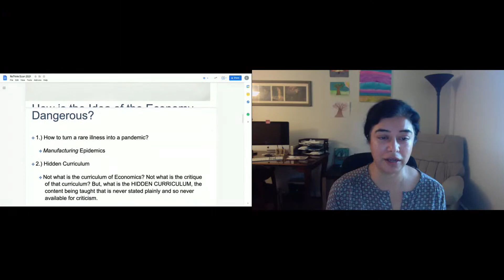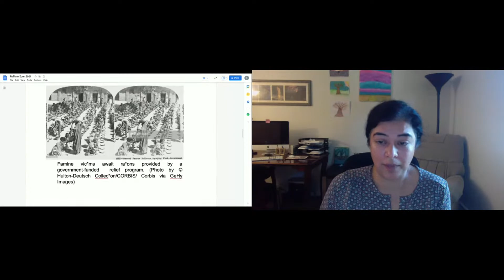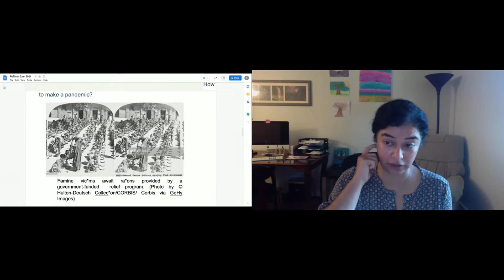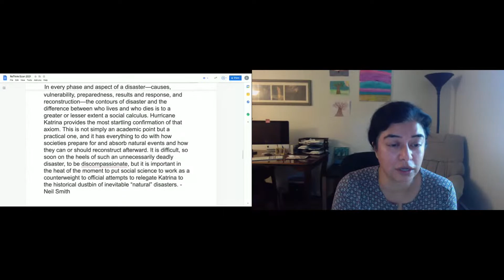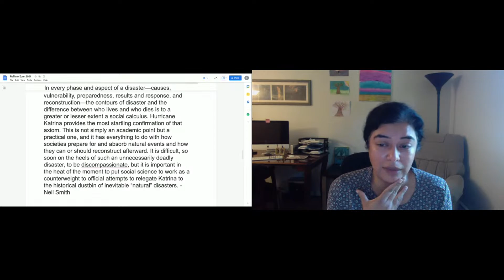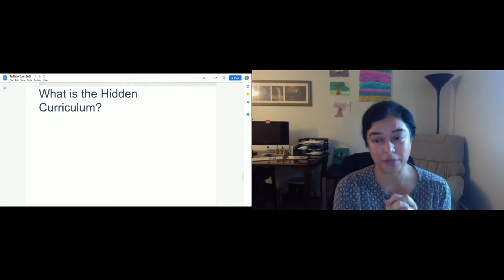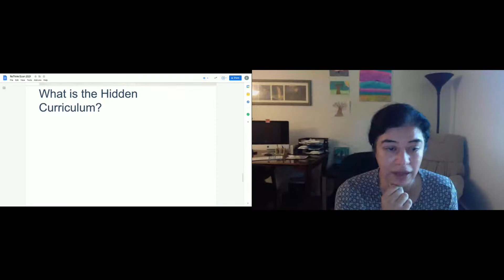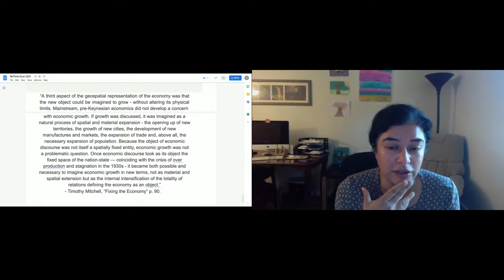The Health of the Economy: Dangers of Abstraction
Event Details
The session will use a structural lens to locate pandemics. It will allow its applicants to historicize and critique “the economy” as an abstract idea that is appealed to by ruling classes. This allows for policy formulation which side lines the health of the masses- the chief component of the economy.

Dr Sheetal Chhabria
Dr. Sheetal Chhabria is a historian of South Asia whose research and teaching focus on the production of poverty and inequality. She completed her PhD from Columbia University & her research has been funded by the Social Science Research Council, the American Institute of Pakistan Studies, and the American Historical Association. Her first book, Making the Modern Slum: the Power of Capital in Colonial Bombay (University of Washington, 2019), won the American Historical Association’s 2020 John F. Richards Prize for South Asian History. Her current research is focused on the imbrications of caste and capital in the subcontinent’s long history and the failures of decolonization, and has written about the role of colonialism in shaping the region’s health infrastructure.
Manufacturing Epidemics: Pathogens, Poverty and Public Health Crises in India